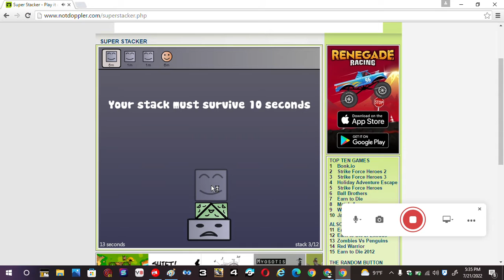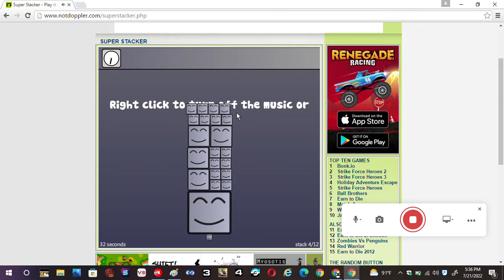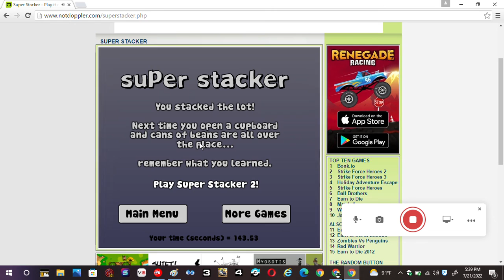Super Stacker Walkthrough